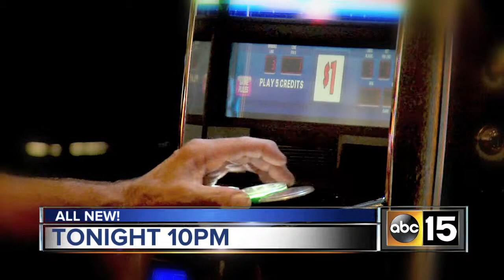ABC15 Casino Comps